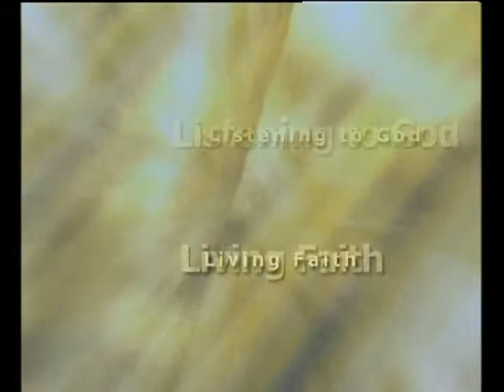Knowing the Father 12, The Trinity in the New Testament, by Colin Dye